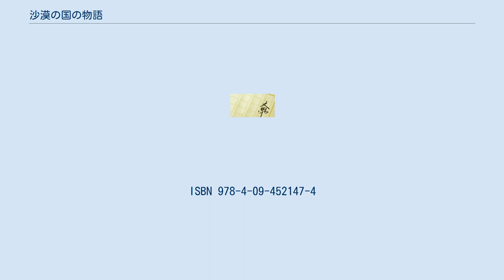沙漠の国の物語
『沙漠の国の物語』（さばくのくにのものがたり）は倉吹ともえのライトノベルのシリーズ。
イラストは片桐郁美。
小学館ルルル文庫で2007年から2010年までの間に全9巻が刊行された。
 沙漠の聖地「カヴル」に住む天真爛漫な男装の少女、ラビサと、かつて旅団であったことで心に闇を抱える青年ジゼットの物語。
 ラビサは水をもたらす聖なる植物「シムシム」を植えるに相応しい町を探すため、「シムシムの使者」として旅をすることに…。
 声は『〜楽園の種子〜』初回限定特装版付属ドラマCDのもの。
 沙漠の国の物語 〜楽園の種子〜（- らくえんのしゅし） 2007年5月24日発売。
ISBN 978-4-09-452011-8（通常版） / ISBN 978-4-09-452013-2（初回限定特装版） 沙漠の国の物語 〜風はさらう〜（- かぜはさらう） 2007年11月1日発売。
ISBN 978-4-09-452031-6 沙漠の国の物語 〜水面に咲く花〜（- みなもにさくはな） 2008年2月1日発売。
ISBN 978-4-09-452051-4 沙漠の国の物語 〜星のしるべ〜（- ほしのしるべ） 2008年10月1日発売。
ISBN 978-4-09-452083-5 沙漠の国の物語 〜眠れる望楼〜（- ねむれるぼうろう） 2008年12月27日発売。
ISBN 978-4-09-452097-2 沙漠の国の物語 〜あざなわれし者〜（- あざなわれしもの） 2009年4月28日発売。
ISBN 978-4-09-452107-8 沙漠の国の物語 〜暗夜流々〜（- あんやるる） 2009年7月1日発売。
ISBN 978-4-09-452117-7 沙漠の国の物語 〜鋼の旋律〜（- はがねのせんりつ） 2009年10月30日発売。
ISBN 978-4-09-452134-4 沙漠の国の物語 〜かさなる輝跡〜（- かさなるきせき） 2010年2月26日発売。
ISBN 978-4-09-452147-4